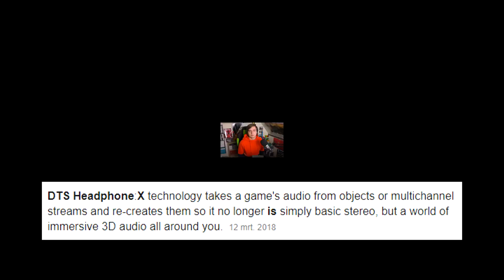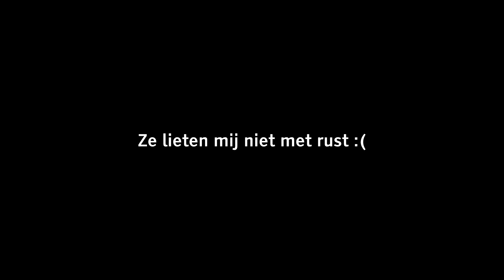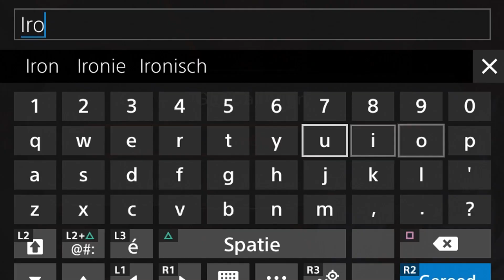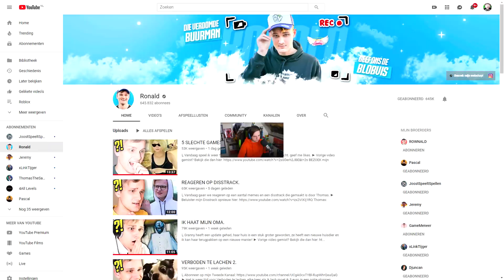IRON MAN SIMULATOR + GIVE AWAY!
►Check de headset zelf!

Vandaag is er een give away! Dat klopt! Cool blue & Logitech stuurde mij deze super vette headset en de game Anthem vanwege de actie die ze hebben! Bij aankoop van de headset 50% korting op Anthem!

Wil jij de headset winnen? Dat kan! Laat mij in de comments weten waarvoor jij de headset nodig hebt! Zet in je comment je twitter of instagram (geef duidelijk aan of het je instagram of twitter is) en dan kies ik de leukste uit!

De Logitech G432 is een super vette koptelefoon met een flip to mute microfoon! Dit betekend dat als je de microfoon omhoog doet hij zichzelf mute! En als je speelt op PC heb je virtuele surround sound! de headset zit ook super lekker en ik raad hem zeker aan!

► KOOP MIJN MERCH!

Deze video is gesponsord door Cool Blue & Logitech, ik ben voorzien van de headset & de game Anthem door de genoemde bedrijven.

Iedere Maandag, Woensdag om 06:00 een video! En op Zaterdag om 08:00!